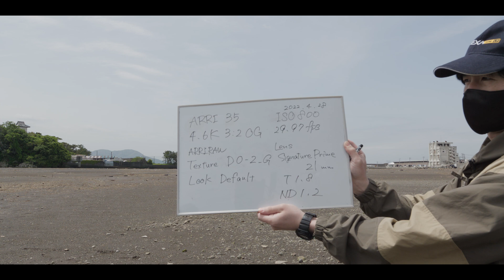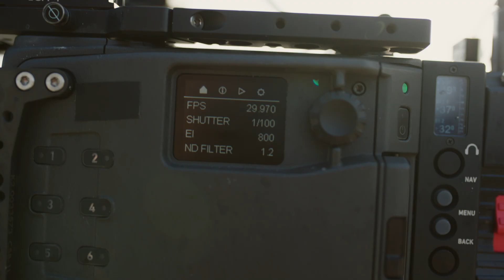ALEXA 35 Stress Test: Nagano Senjyojiki (Snow Mountain) and Shizuoka (Beach) in Japan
Filmmakers from TFC Plus takes the ALEXA 35 for a stress test in Japan's sandy beaches and snowy mountains: “We went to the beach and observed the splashes, the wind, and the high temperatures. In the snowy mountains, we tested the camera in below zero temperatures and at high elevations. ARRI focused not only on the specific technical features, like 4K resolution, high-speed frames, and enhanced sensitivity but also on integrating various functions which have raised the ALEXA 35 to another level.”

TFC General Manager: Junichi Hosoda
Cinematographer: Hiroshi Akita
DIT: Masaki Shirota